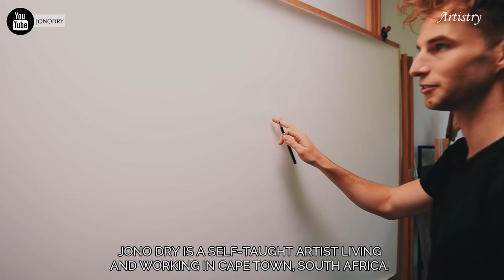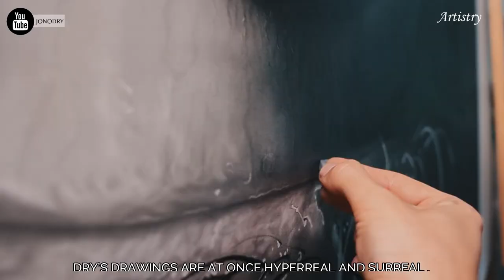Find Yourself Inspired By These Wonderfully Creative Works Of Art - #01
Be inspired by some of the most creative artists from around the world with there unique art techniques. Immerse yourself into their work and watch as they demonstrate their of a kind art.

Hyper realistic gummy bear eye drawing
By Jono Dry

Clay Bird Cup sculpture
By João doce

Silver pen knife carving
By Nick Noyes

Coke can monster sculpture
By Steve Casino

Green Paper art sculpture
By Olga Skorokhod

Be Free With Me - Siine
Beyond The Horizon - Loving Caliber
Can You Catch Me - LEL
Curious Eyes - Ran the Man